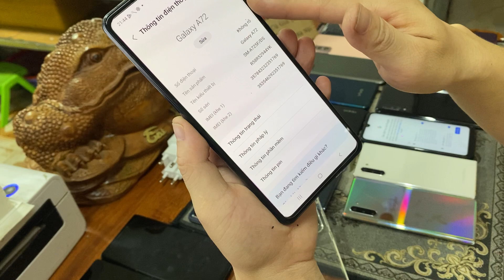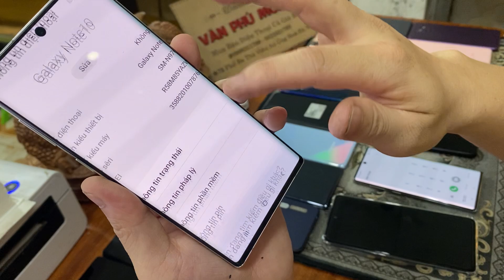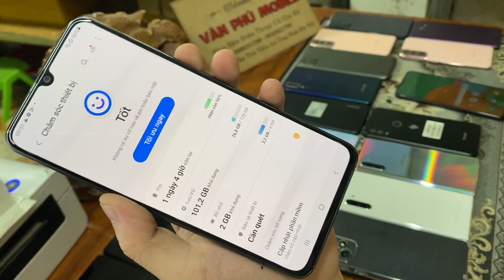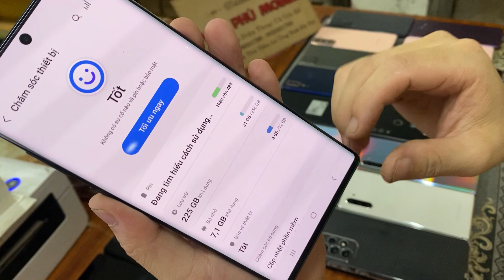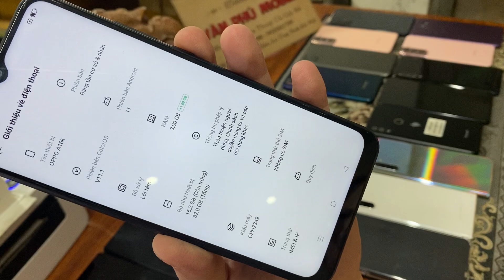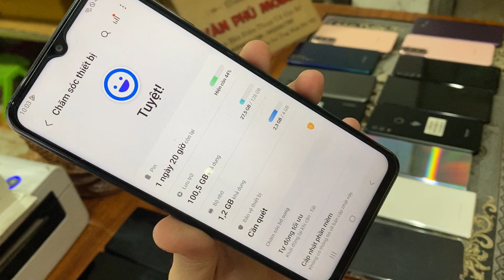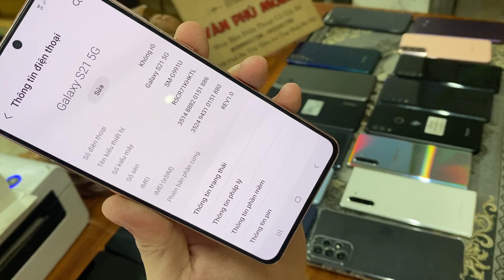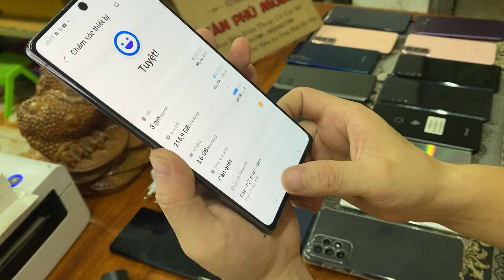05/05/2023 Xả hàng ĐT 1Trk siêu Pro Samsung A72 - S215g - Not 10+ - A90 - Redmi - OppO